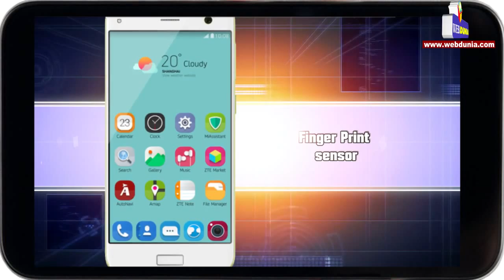जेडटीई ब्लेड एस7, जानें फीचर्स… : Mobile Review: ‘ZTE Blade S7’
जेडटीई ने ब्लेड सीरीज में एस7 को लांच कर दिया है। फोन की सबसे बड़ी खूबी है इस फ्रंट और बैक कैमरे 13 मेगापिक्सल के हैं। फोन के कैमरे में 14 प्रकार ब्यूटिफिकेशन के अलावा ऑटो फोकस, पैनोरामा, लेजर ऑटो फोकस और फेस डिटेक्शन जैसे फीचर्स उपलब्ध हैं।